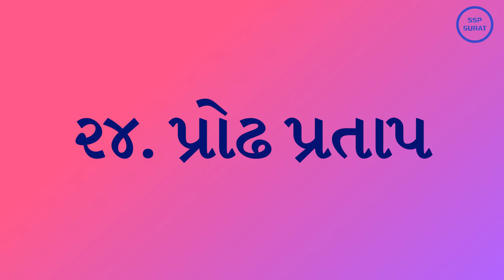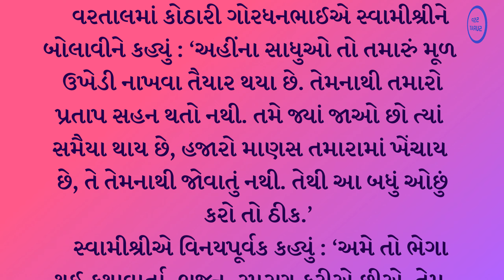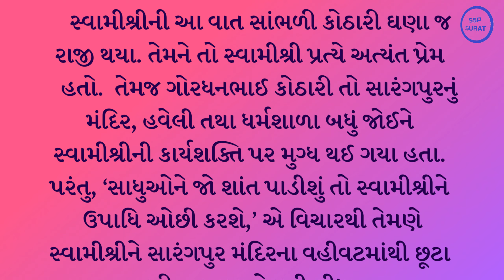૨૪ પ્રૌઢ પ્રતાપ